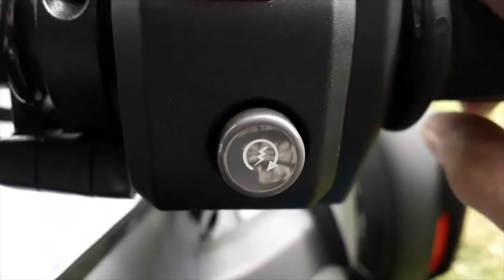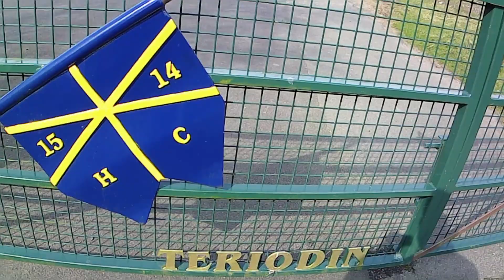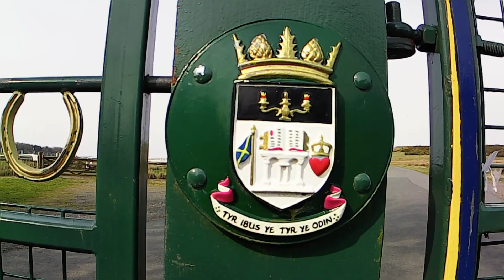YES! YES! YES! Success at last! Life on a Can Am Ryker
After months of trying I have finally sorted out the mic issues and it sounds great. This week Ripley takes us on a run down a beautiful country lane and I talk a bit about the incredible history of Hawick and her people.

Cameras - Crosstour 8500
                 - Victure AC400
                 - Victure AC700

Trousers - RST Alpha 4
                 - RST Aramid Tech Pro Jeans
Gloves     - 100% Hydromatic Gloves
Boots       - Miltech Tactical Boots